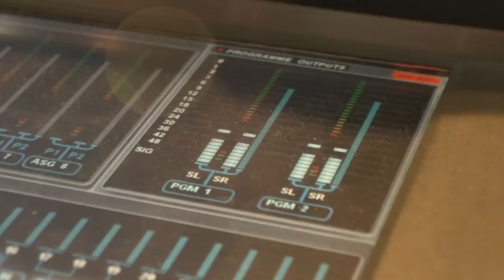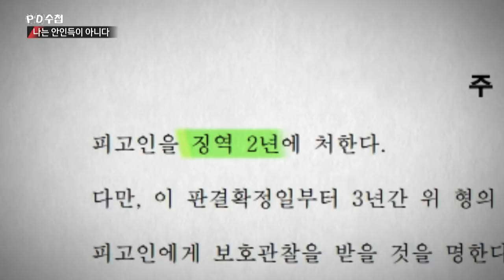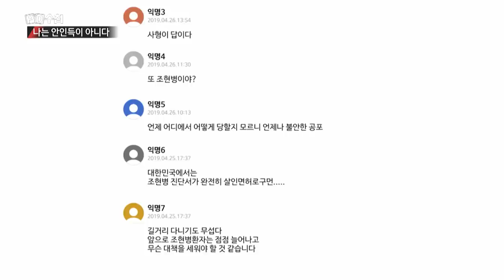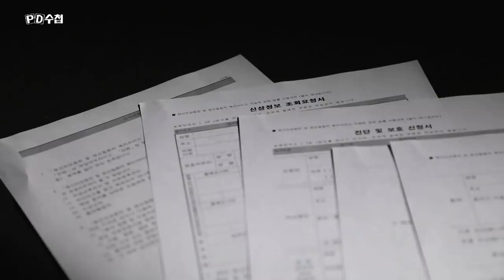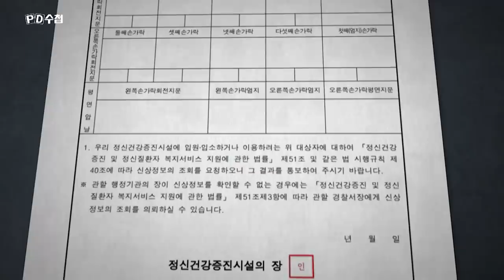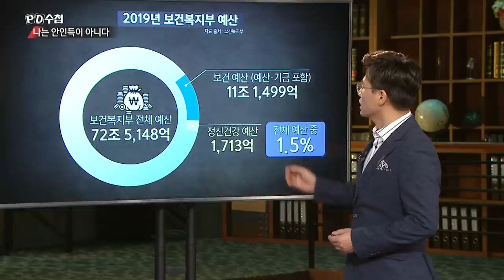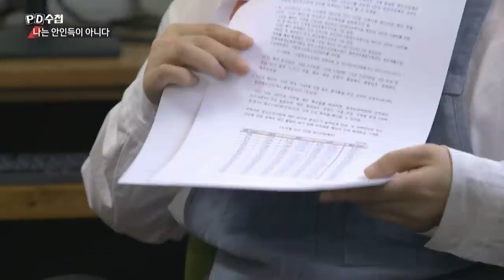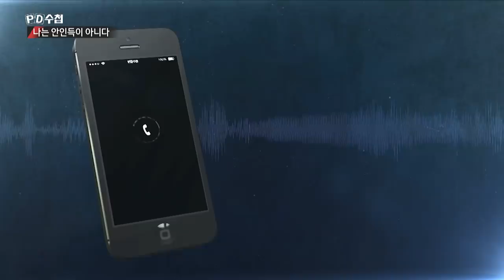PD수첩 1195회 "나는 안인득이 아니다" 더빙현장